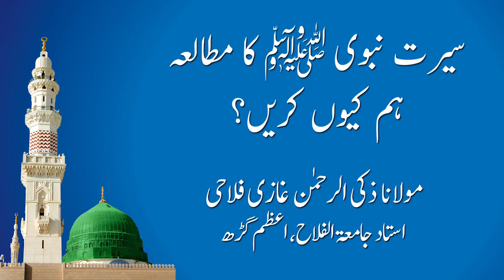سیرت نبوی ﷺ کا مطالعہ ہم کیوں کریں؟ || مولانا ذکی الرحمن غازی فلاحی ISLAMI MUASHRAH JIH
Seerat-e-Nabvi ﷺ ka Muatala Ham Kiyon Karen? || Maulana Zakiurrehman Gazi Falahi
#ٰIslami_Muashrah